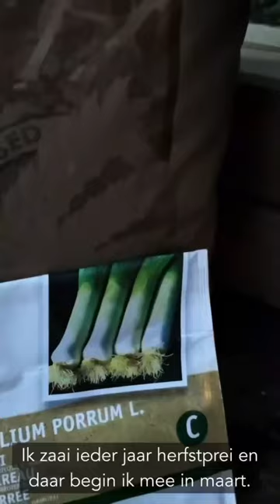Stadstuinieren - Prei zaaien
Een groente die niet mag ontbreken in je eigen (moes)tuin…Prei! Wij laten zien hoe je prei zaait 🌱